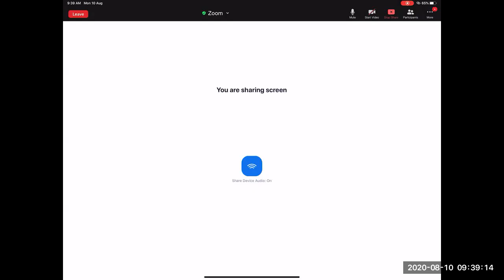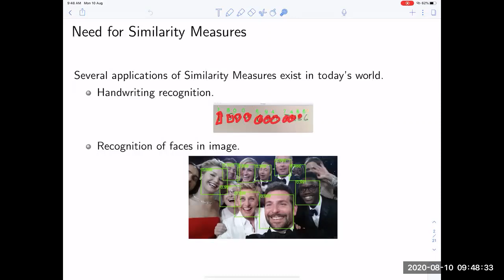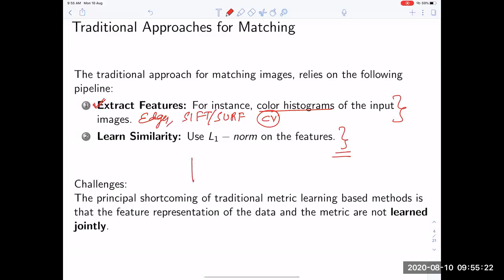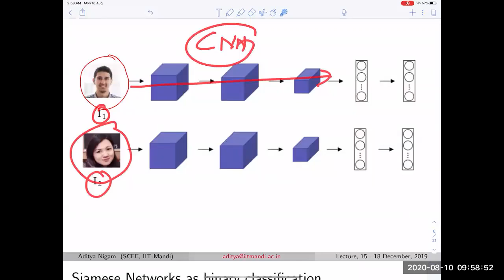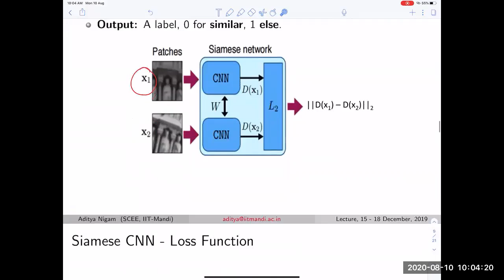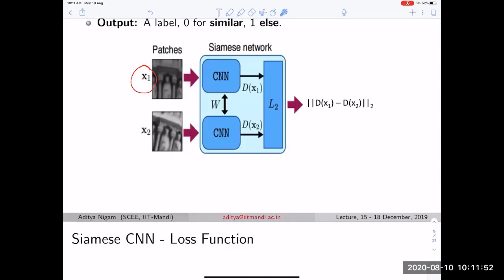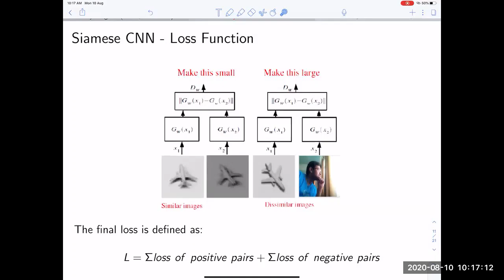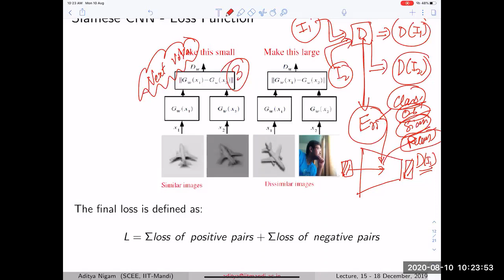CS671_Online Lecture-6 (PART-A): Siamese Networks